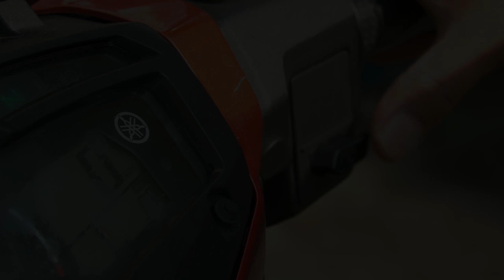Ustaz Muhadir Hj Joll l Dawrah Kitab Qalbun Salim Syarah Penawar Bagi Hati [ SESI 3 ]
▬▬▬▬ ●  VENUE & DATE ● ▬▬▬▬

🕚 02.30 PM l SABTU | 25 MEI 2019

Masjid UKM, Jalan Bangi, Universiti Kebangsaan Malaysia, Kajang, Selangor

▬▬▬▬▬▬▬ ● MY GEAR ● ▬▬▬▬▬▬▬
▼ Software/Apps/Instrument Used ▼

● Video Recorded with = Sony @7s  & Sony @6300
● Lens attached at camera = Tamron 28 70mm f2.8 &  Sony FE 70 200mm f4

● Maintenance Peralatan
● Upgrade Peralatan
● Sara Hidup

KAMARUDDIN ISAH